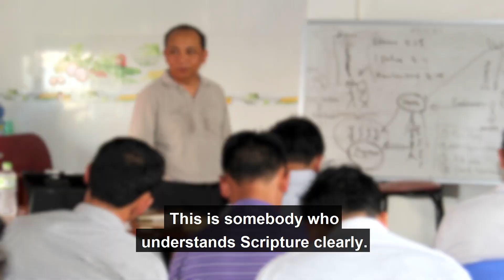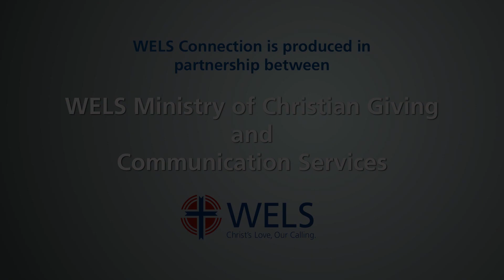WELS Connection - December 2018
The December 2018 edition of the WELS Connedtion.